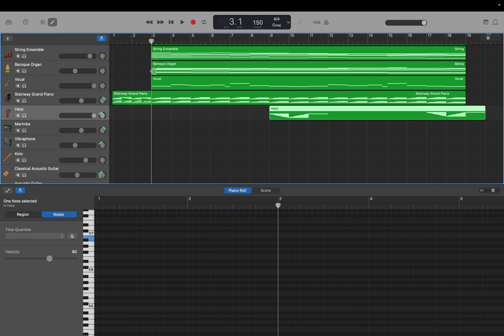GarageBand: Jazz Metal Trance (Op.73) part 10. サビ1: ハープ入力 by Hiroki 20231116ak